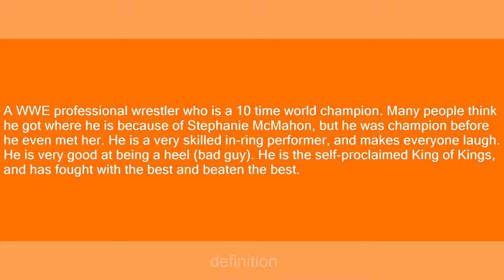triple h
Slang flashcards: